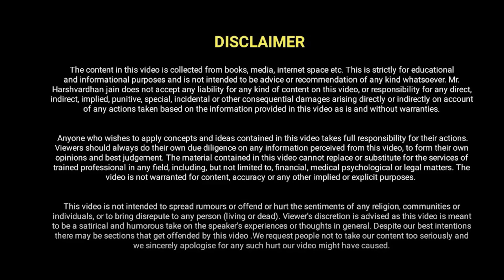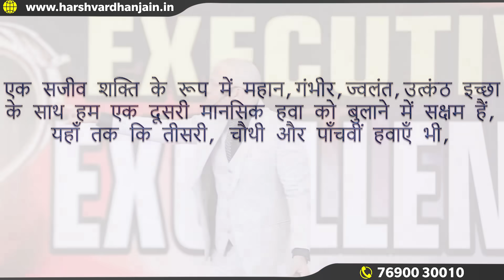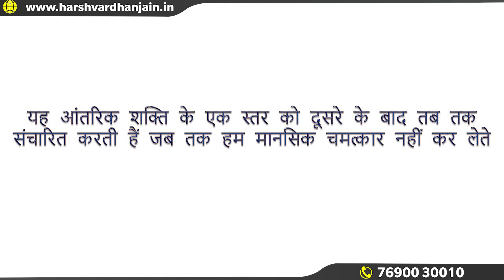Invisible Powers | इच्छा की आग संकल्प की भाप को जगाती है | Harshvardhan Jain | 7690030010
The human mind has so much power that it can run the horses of its imagination till infinity, can make the impossible possible and by breaking its limits, it can conquer the boundaries of the entire universe.

मनुष्य की इच्छाएं अनंत होती हैं। जो व्यक्ति इच्छाओं की चिंगारी पालने का साहस दिखता है, महत्वाकांक्षाओं का ज्वालामुखी भड़क ही जाता है। इन्हीं महत्वाकांक्षाओं के ज्वालामुखी से सपनों की भाप बनकर सफलता का आसमान बनता है। जिसमें इच्छाओं की आग होती है, उसमें संकल्प करने का साहस स्वत: पैदा हो जाता है और एक बार संकल्प कर लिया तो समझिए परिणाम को अपना गुलाम बना लिया यही कारण है दुनिया के कुछ मुट्ठी भर लोग पूरी दुनिया पर राज करते हैं क्योंकि उन्हें अपनी इच्छाओं से सफलता का आसमान बनाना आसान लगता है। मंजिल चाहे जितनी कठिन हो लेकिन असंभव तो नहीं होती है सफल लोग महामंथन करने के बाद अपनी मंजिल का रास्ता खोज ही लेते हैं क्योंकि हर एक प्रश्न का एक उत्तर होता है और प्रश्नों का उत्तर खोजने की कला यदि एक बार विकसित हो जाए तो व्यक्ति अजेय हो जाता है।

मनुष्य का दिमाग इतना सामर्थ्य रखता है कि अपनी कल्पनाओं के घोड़े अनंत तक दौड़ा सकता है, असंभव को संभव कर सकता है और अपनी सीमाओं को तोड़कर पूरे ब्रह्मांड की सीमाओं को जीत सकता है। लेकिन मनुष्य अपनी आदतों से बंधा रहता है, अपनी आदतों के जाल में फंसा रहता है और आदतों के पिंजरे में कैद रहता है। इसीलिए वह अपने कंफर्ट जोन को तोड़कर बाहर निकलने के बारे में सोच भी नहीं पाता है। वहीं कुछ लोग अपने मन की सीमा रेखाओं को तोड़कर अपनी कल्पनाओं के घोड़े ब्रह्मांड के कोने-कोने तक दौड़ाते हैं, जिससे नए-नए सफलता के अवसर विकल्प बनकर रहस्यों से पर्दा उठाने में उपयोगी सिद्ध होते हैं। जो अपनी आदतें बदलने के लिए ठान लेता है, वह अपने भविष्य का भगवान बन जाता है और लोग उससे प्रेरित होकर उसके अनुयाई बन जाते हैं।

जिन्हें आवश्यकता होती है सफलता की, उन्हें अवसर बार-बार मिलते हैं क्योंकि अवसर हमारी आवश्यकताओं के लिए माध्यम बन जाते हैं। जिन्हें जितनी भूख होती है उतना भोजन खोज ही लेते हैं। जिन्हें उड़ने का जुनून होता है वे अपने लिए आसमान खोज ही लेते हैं। जिस प्रकार एक हाथी अपने सामर्थ्य से अनजान एक पतली रस्सी से बंधा रह जाता है। उसी प्रकार हम में से अधिकतर लोग अपने भविष्य के सामर्थ्य से अनजान एक साधारण सी जिंदगी जीने को मजबूर रहते हैं। साधारण जिंदगी एक जाल की तरह होती है, जो हमें ना ही बाहर निकलने देती है और ना ही जाल के अंदर खुशी से जीने देती हैं। हम सिर्फ अपनी सीमाओं को ही देखते रह जाते हैं, सीमाओं के विस्तार के बारे में कभी विचार ही नहीं करते हैं।

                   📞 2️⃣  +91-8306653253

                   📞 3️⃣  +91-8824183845